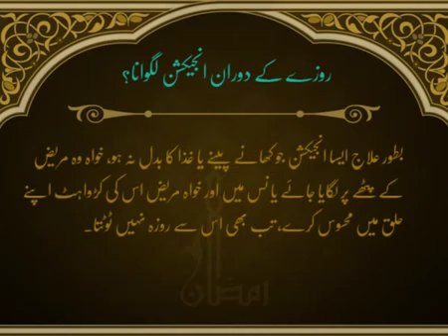Rozza Mein Injection Lagwana | Ramadan | Islam | HD Video